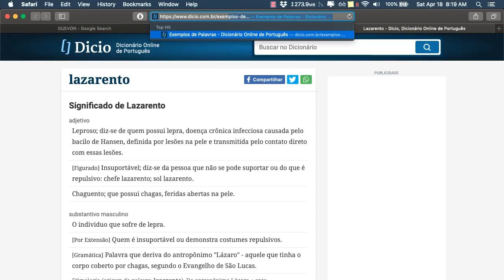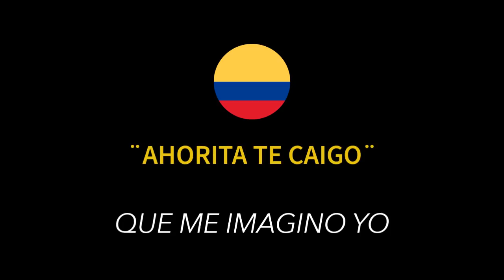🇧🇷 Versão Brasileira de 27 Palavras e Expressões Colombianas 🇨🇴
[Algumas expressões Colombianas que uso frequentemente e sua versão em Português do Brasil.]

- Minuto da explicação de cada palavra / expressão - TIMESTAMP
Intro -  0:00
1. DAR PAPAYA - 0:41
 DAR VACILO /
 VACILÃO (fruta mamão)

2. GÜEVÓN, WEON HUEVÓN, GÜEBÓN, GÜEÓN, WEVÓN - 1:30

 OTÁRIO
 BABACA
 IDIOTA
 ESTÚPIDO
 MANÉ
 PALERMA
 BANANA
 ZÉ RUELA
 TROUXA
 LAZARENTO

3. CONCHUDO - 2:57
 CARA DE PAU
 FOLGADO

4. JUICIOSO - 3:43 - 4:09
 APLICADO

5. TERCO - 4:10
 TEIMOSO
 CABEÇA DURA

6. CHAMBONADA - 4:44
 GAMBIARRA

7. CHIVIADO - 5:46
 FALSO,
 PEBA, DO PARAGUAI,
 FRACO,
 FAJUTO
 FULEIRO

8. PARCHADO - 6:19
 DE BOA / SOSSEGADO

9. RUMBEAR - 6:44
 IR PRA BALADA / BOATE,
 DAR UMA SAÍDA

10. GUAYABO - 7:13
 RESSACA
 SÓ O CACO
 SÓ O PITO
 SÓ O BAGAÇO

11. CULEBREAR - 8:30
 COSTURAR

12. CULICAGAO - 8:57
 MOLEQUE /
 PIRRALHO /
 PIVETE /
 PENTELHO

13. ACHANTADO - 9:13
 ENCABULADO / ACANHADO

14. GAMÍN - 9:57
 TROMBADINHA

15. ECHAR CANTALETA - 10:17
 DAR ESPORRO - DAR CARÃO

16. POLAS - 11:04
 CEVA - BREJA - GELADA - CERVEJA

17. SAPO - 12:03
 FOFOQUEIRO -
 FUCHIQUEIRO  -
 DEDO DURO  -
 X9 (MUNDO DO CRIME) - SURGIU NAS HISTÓRIAS EM QUADRINHOS. -

18. TE CAIGO - 13:13
 CHEGO POR AÍ
 PASSO POR AÍ

19. VERRACO - 13:47
 FODA

20. PILLAR - 14:10
 SE LIGA
 SACA

21. CAMELLAR - CAMELLO - 14:35
 TRAMPAR / TRAMPO

22. CHICHARRÓN - 14:50
 PEPINO PRA RESOLVER
 DESCASCAR UM ABACAXI

23. HABLAR PAJA - 15:17
 CONVERSAR BESTEIRA
 CONVERSAR BOBAGEM
 CONVERSA MUITA ÁGUA

24. QUE MAMERA / QUE PEREZA - 15:27
 QUE SACO / QUE TÉDIO / ENTEDIADO / ENTEDIANTE
 AFF

25. PAILA - 15:49
 DANÇA
 JÁ ERA

26. YAAAA FUE - 16:25

EXTRA:

27. GRILLA - 17:24
 PIRIGUETE